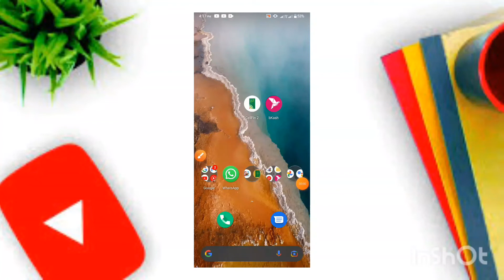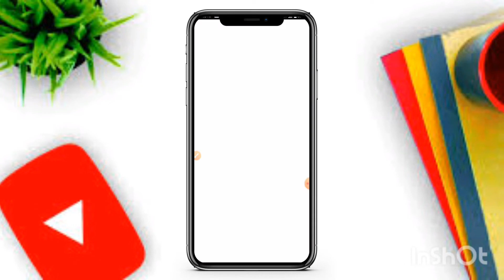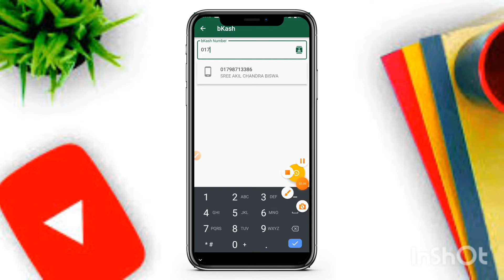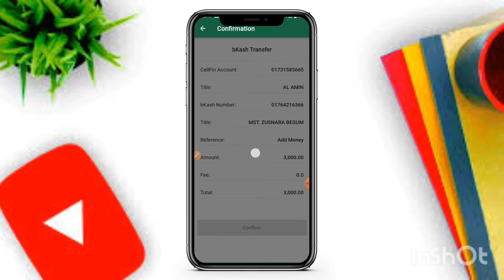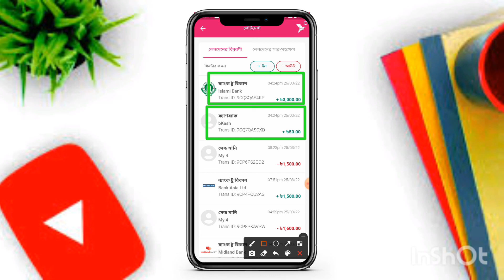সেলফিন থেকে বিকাশ এ 50 টাকা ইনস্ট্যান্ট ক্যাশব্যাক!🔥🔥🔥 Islami Bank to Bkash ADD Money 50tk cash back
ইসলামী ব্যাংক এর সেলফিন থেকে বিকাশ 50 টাকা ইনস্ট্যান্ট ক্যাশব্যাক